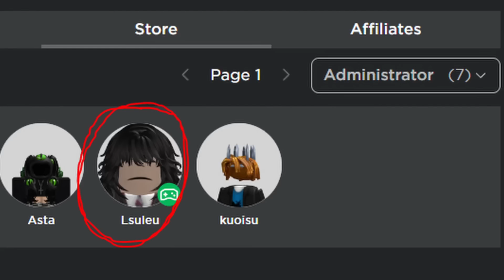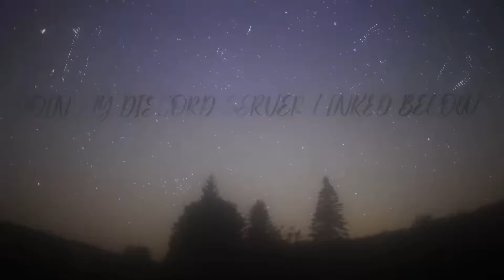TROLLING People With ADMIN NOCLIP In Combat Warriors.. | Roblox